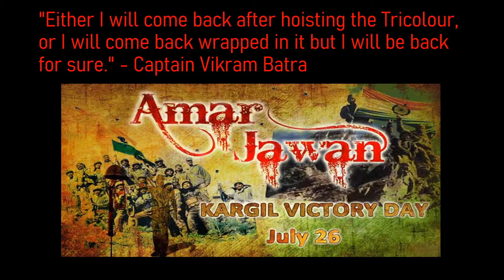Either I will come back after hoisting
Kargil Vijay Diwas, Salute to all brave soldiers of the Indian Armed Forces who laid down their lives fighting for our nation.- हम भूले  नहीं आप का बलिदान कारगिल से - गलवान तक - उरी से लेके पठानकोट तक - हम नहीं भले नहीं दिया हुआ बचन किया हुआ सपथ -

बाधाएं आती हैं आएं
घिरें प्रलय की घोर घटाएं,
पावों के नीचे अंगारे,
सिर पर बरसें यदि ज्वालाएं,
निज हाथों में हंसते-हंसते,
आग लगाकर जलना होगा।
कदम मिलाकर चलना होगा।

हास्य-रूदन में, तूफानों में,
अगर असंख्यक बलिदानों में,
उद्यानों में, वीरानों में,
अपमानों में, सम्मानों में,
उन्नत मस्तक, उभरा सीना,
पीड़ाओं में पलना होगा।

उजियारे में, अंधकार में,
कल कहार में, बीच धार में,
घोर घृणा में, पूत प्यार में,
क्षणिक जीत में, दीर्घ हार में,
जीवन के शत-शत आकर्षक,
अरमानों को ढलना होगा।

सम्मुख फैला अगर ध्येय पथ,
प्रगति चिरंतन कैसा इति अब,
सुस्मित हर्षित कैसा श्रम श्लथ,
असफल, सफल समान मनोरथ,
सब कुछ देकर कुछ न मांगते,
पावस बनकर ढलना होगा।

कुछ कांटों से सज्जित जीवन,
प्रखर प्यार से वंचित यौवन,
नीरवता से मुखरित मधुबन,
परहित अर्पित अपना तन-मन,
जीवन को शत-शत आहुति में,
जलना होगा, गलना होगा।
क़दम मिलाकर चलना होगा।